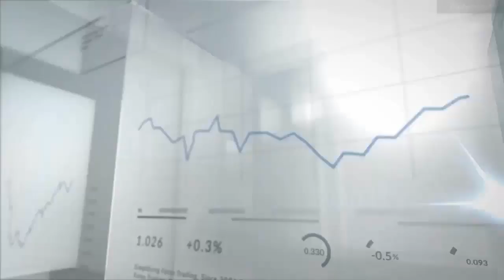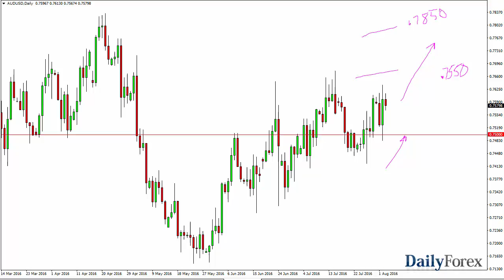USD/JPY and AUD/USD Forecast August 4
The USD/JPY pair went back and forth during the course of the day on Wednesday, showing signs of support at roughly 101. This is an area that begins a fairly significant amount support all the way down to the 100 level. In fact, I believe that eventually we will bounce, and if we can break above the top of the range during the course of the session on Wednesday, we could very well grind our way back towards the 102.50 level. The 100 level below should be massively supportive, and with that being the case I believe that the market is expecting the Bank of Japan to get involved if we break below that vital area that we have bounced off of twice over the course of the last couple of months.